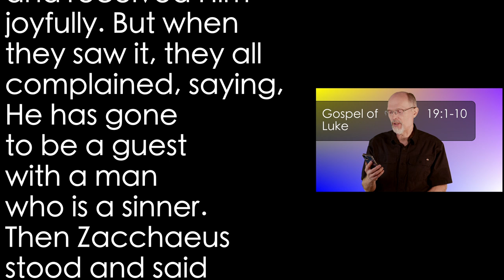Luke 19:1-10 Zacchaeus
Zacchaeus wanted to see Jesus but he was a hated tax-collector in the town and no one would make room. So he ran ahead of the crowd and climbed up into a tree to see. When Jesus invited Zacchaeus to do what was right, the other townspeople erupted in rage.